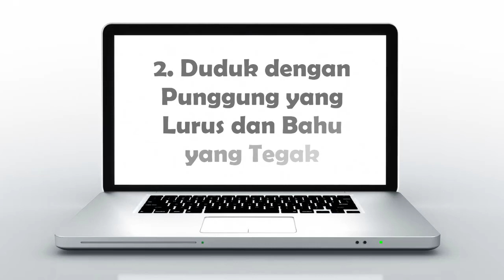Aturan Posisi Duduk yang Benar Selama Kehamilan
Haloo buns..
saat hamil, kita dituntut agar lebih berhati-hati dalam melakukan setiap aktivitas. namun selama masa kehamilan, banyak diantara ibu hamil sering sekali kurang memperhatikan posisi duduknya. sebab, posisi duduk yang salah bisa berakibat buruk bagi bunda maupun janin yang ada di dalam kandungan. terlebih ukuran janin yang semakin lama semakin membesar terkadang membuat ibu hamil kesulitan menemukan posisi duduk yang nyaman. lalu kira-kira bagaimana ya posisi duduk yang benar bagi ibu hamil?